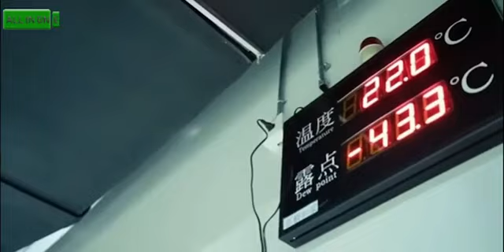ALL IN ONE Battery Technology, Cylinderical LiFePO4 Battery Factory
In order to meet the market demand, we set up the second lithium iron phosphate cylindrical battery factory in 2021